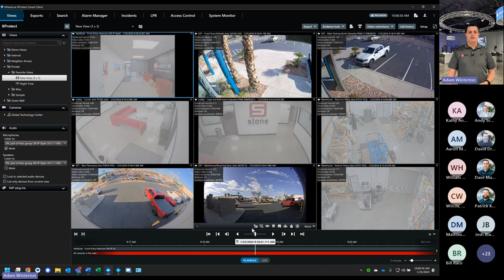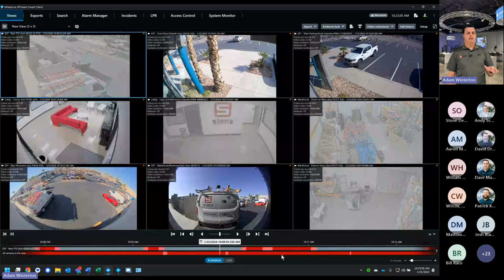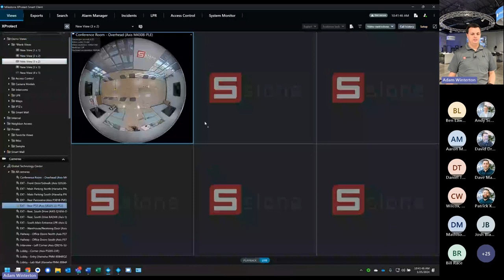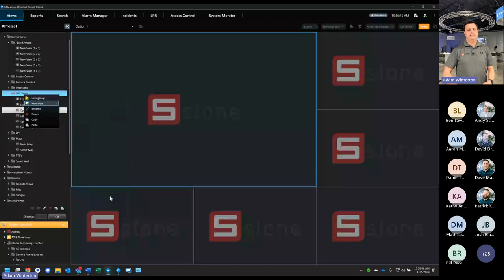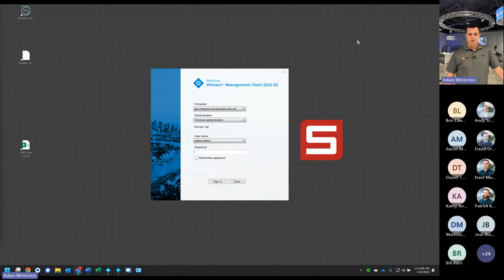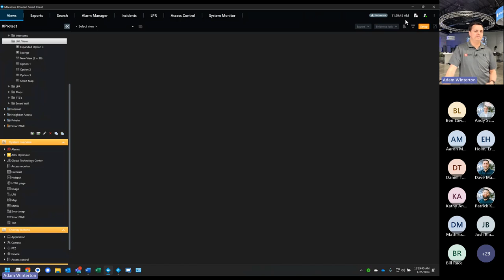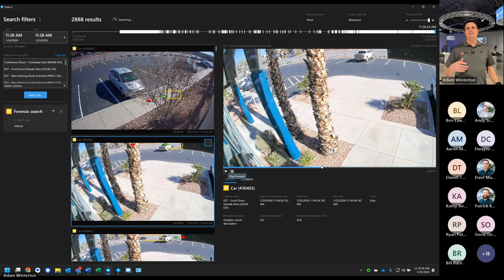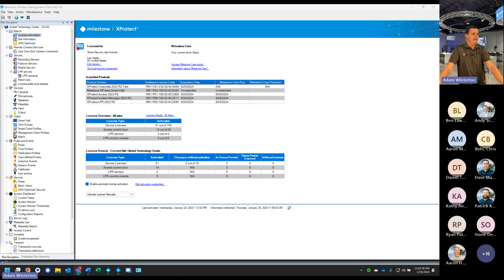Security & Sandwiches: January 2024 - Milestone Beginner/Intermediate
A discussion/training for beginner/intermediate users of the Milestone XProtect Smart Client.